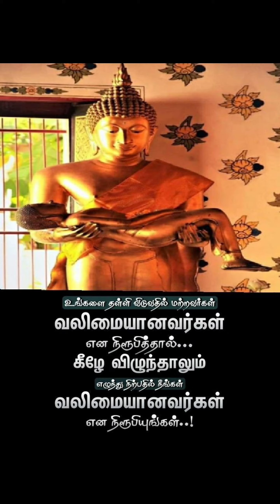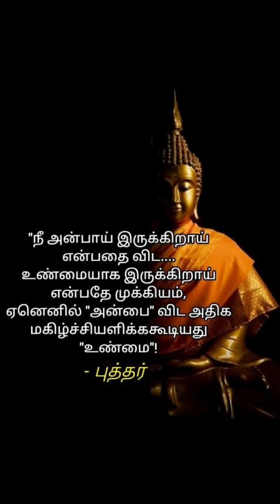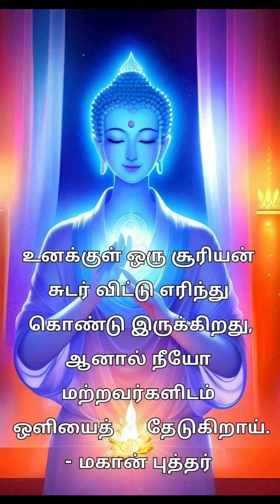புத்தர் போதனைகள், புத்தரின் போதனைகள்buddha quotes in tami#buddhism buddhaponmoligal🌺கெளதம் புத்தர்